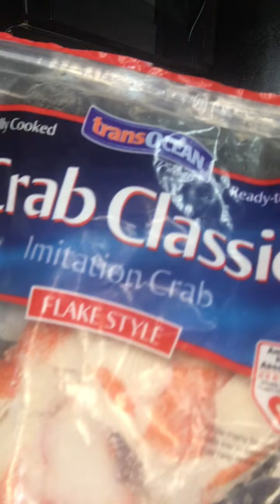BOIL FISH AND SEAFOOD PASTA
I made boil fish with onions lemon and seasoning ONTOP of stove  and made a little pan of sea-food pasta